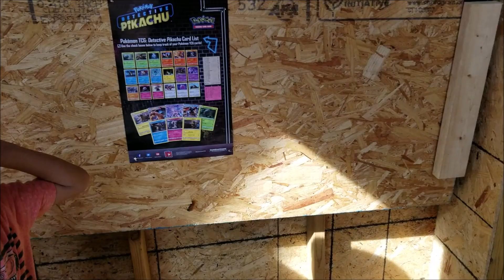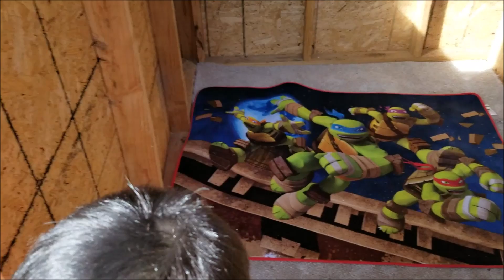Logan's Tree House Project